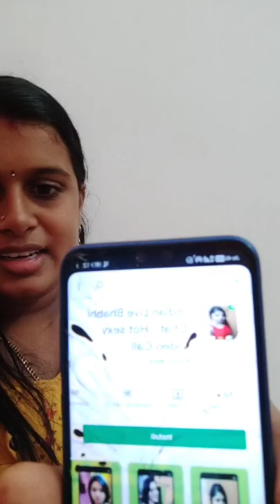സ്ത്രീകൾ മാത്രം കാണുക ചെയ്യരുത്...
മുഴുവൻ കാണുക സപ്പോർട്ട് ചെയ്യുക